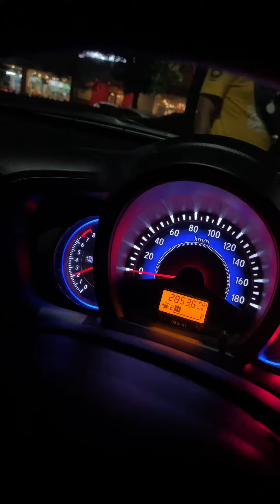REMAP MOBILIO CVT BY TUNINGKHAN REMAP